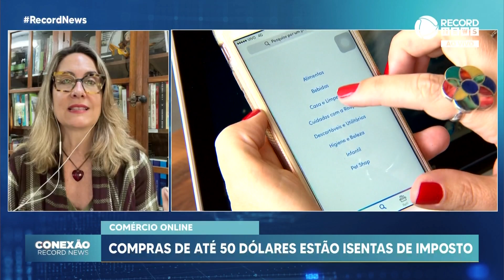Compras de até US$ 50 estão isentas de imposto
O governo federal, definiu nesta sexta-feira (30), que compras de até US$ 50 vão ser isentas de impostos para o consumidor, mas tem um detalhe: as empresas vão precisar pagar imposto para a Receita Federal. Lembrando que até então, essas compras eram taxadas em 60% no valor do produto. Para fazer uma análise sobre essa mudança e também se de alguma maneira isso pode prejudicar os consumidores, conversamos com Carla Beni, economista e professora de MBAs da Fundação Getulio Vargas.